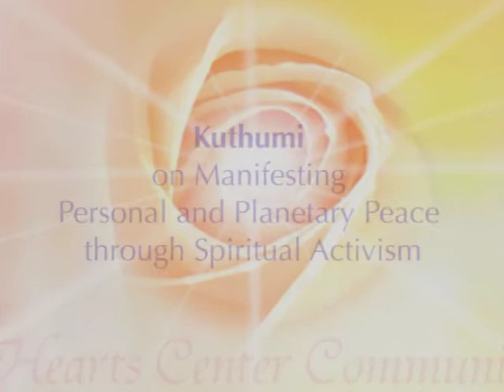Kuthumi on Manifesting Personal and Planetary Peace through Spiritual Activism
on Manifesting Personal and Planetary Peace through Spiritual Activism." Kuthumi's release of light was delivered through David Christopher Lewis, spiritual teacher and author, on March 14, 2015, Livingston, Montana.

.•*¨`*•✿.ℒℴ vℯ. ✿•*¨`*•.¸